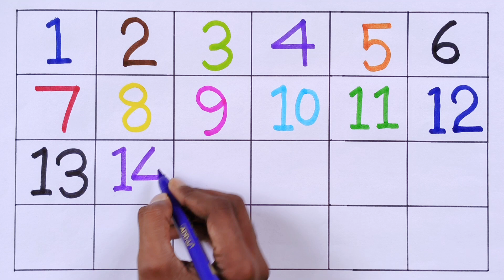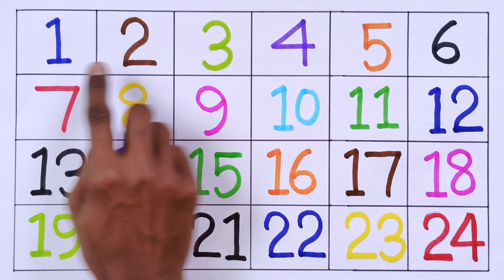123 numbers, learn to count, 1 to 20, numbers counting 1 to 100, one two three, 34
123 numbers, learn to count, 1 to 20, numbers counting 1 to 100, one two three, 34

123 numbers
123 counting
Learn numbers
1 to 10 counting
1 se 100 tak ginti
123 song
Learn numbers
Numbers song
Numbers
Counting
123 123
1 to 10
Numbers for kids
1 से 100 तक गिनती
1 to 100 counting